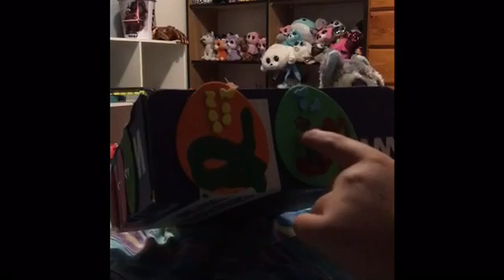Husky And His Marble Maze!